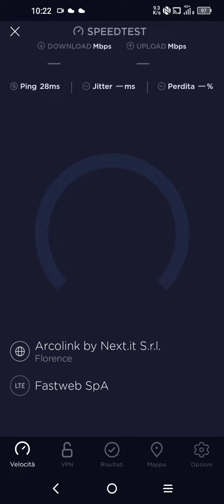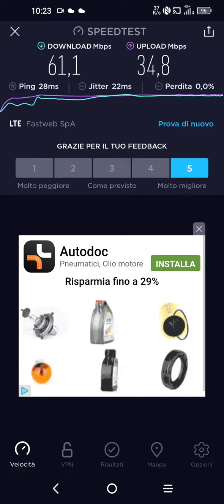Fastweb Speed test a Faenza Ra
Salve a tutti, da oggi comincio una serie di speedtest con fastweb in varie località.
In particolare in questa località il test è stato fantastico, naturalmente la velocità è in 4G+ che in sé per sé non sarebbe neanche il top ma come velocità media è molto buona.